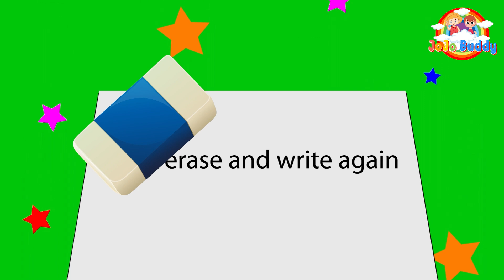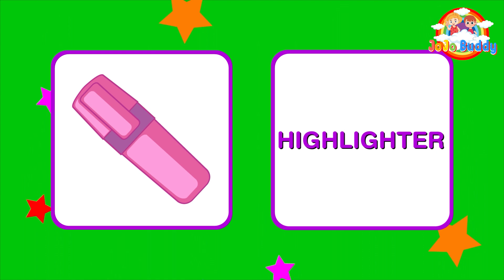Back to School | Learning Video for Kids | Jojo Buddy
Get ready for an exciting back-to-school season! This fun, educational video is made just for kids. In it, young learners jump into a world of discovery. They’ll check out different things around them. It’s perfect for elementary school students.

This engaging breaks down everyday objects, concepts, & ideas into simple lessons. Learning becomes both fun & exciting.

Kids will explore how regular household items work. They'll also dive into basic science. This video is full of interactive activities and cool facts! Simple explanations keep kids entertained while they learn new stuff.

No matter if you’re a parent, teacher, or student, this video is a great way to start the school year with loads of curiosity and excitement. It’s all about making learning enjoyable!